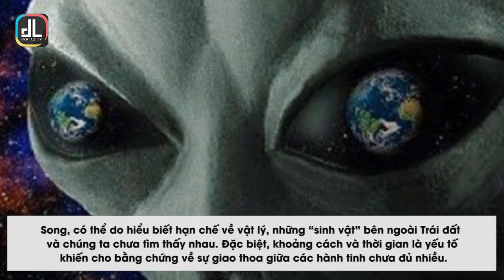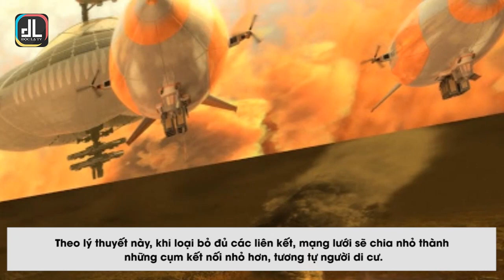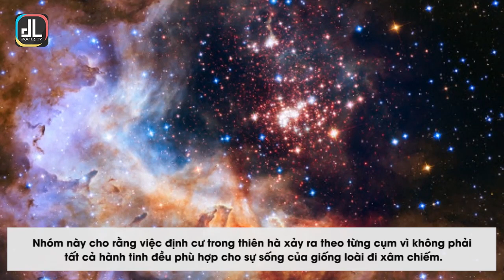Liệu Người Ngoài Hành Tinh Có Đang Tìm Chúng Ta? | Nghịch Lý Fermi | Độc Lạ TV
Lý do các nền văn minh tiên tiến khác nếu có song vẫn chưa tiếp cận Trái đất, có lẽ không phải không thể mà điều này là không cần thiết.

Năm 1950, trong buổi ăn trưa cùng đồng nghiệp tại Phòng thí nghiệm Quốc gia Los Alamos, nhà vật lý người Mỹ gốc Ý Enrico Fermi đặt câu hỏi: nếu người ngoài hành tinh thực sự tồn tại, họ đang ở đâu?